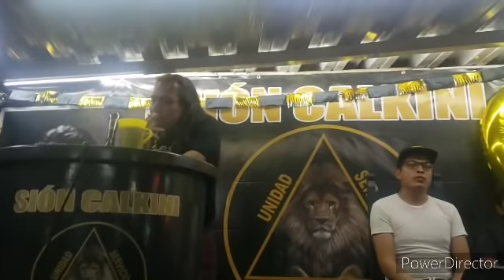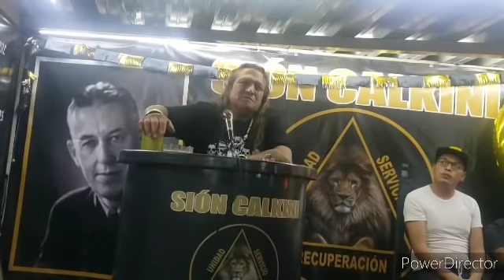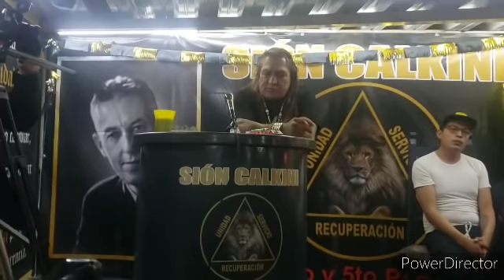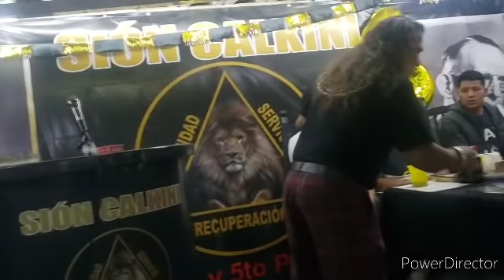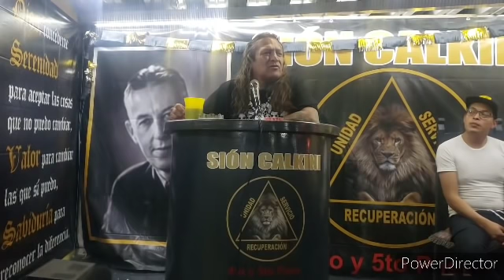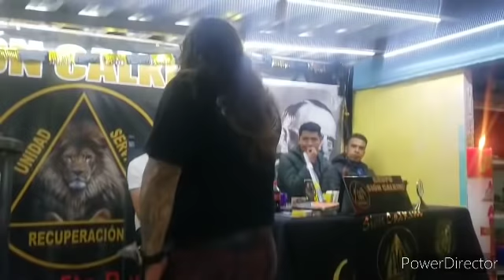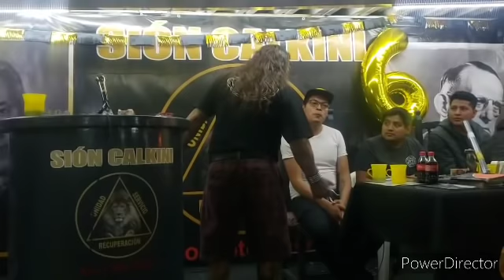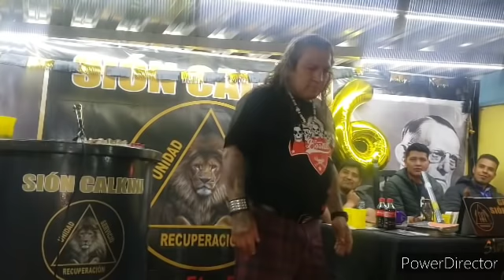Poncho el Greñas en el grupo Sion Calkiní de 4to y 5to paso.